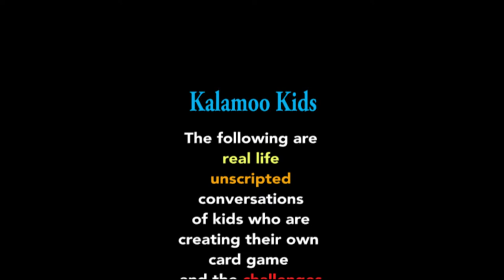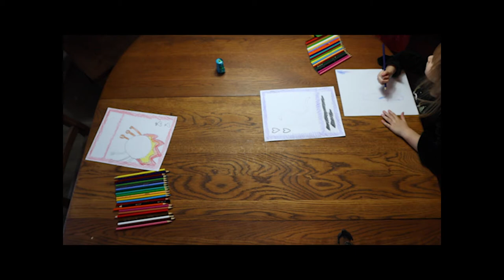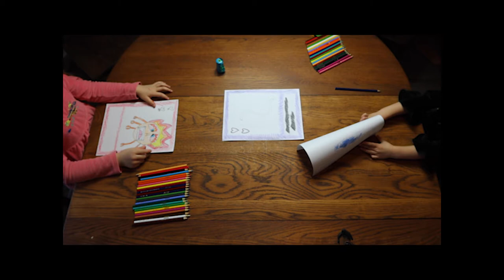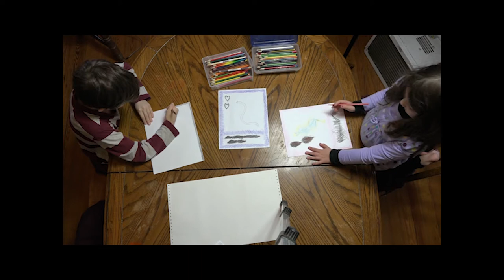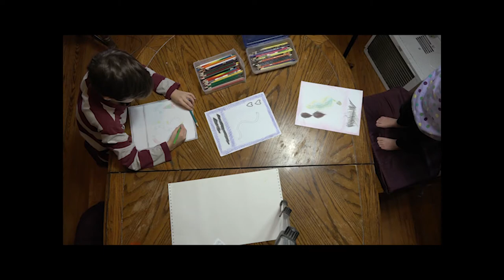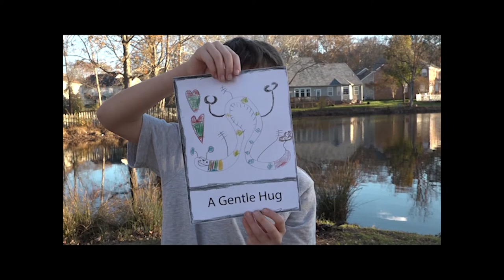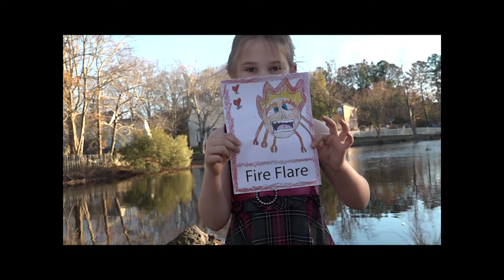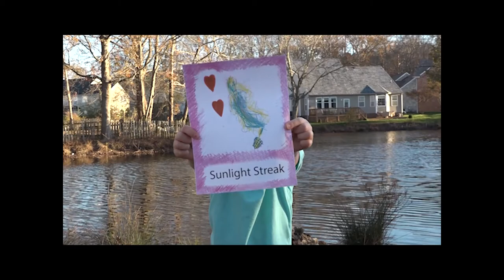Kids Make Their Own Card Game - Bugs in Battle - ep. 1 - Kalamoo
In this episode Kalamoo kids, Scott, Daisy, Cici & Sophia begin work on their very own card game! They begin with a zoom meeting and discuss the basics of their game. What should they name it? What kind of characters will they have?
After voting on a name, they begin the fun task of drawing the first card for their individual character decks. The first card they make is an attack card. The viewer gets a fast forwarded view of each kid drawing their cards. Who doesn't love a good time lapse video!? We get to see their art come to life with a time lapse of all their art.
Some commentary on what they are thinking at the time shares some insight into their creative process.
After they finish making their cards their parents print them off for the kids. There is a big reveal where each kid gets to see what their finished card will look. The kids get excited to see their creations take form.

The Kalamoo kids hope to encourage other kids on how to get creative and make their own card game. Kids doing DIY for kids!
What will the Kalamoo kids do next? Keep watching for episode 2 of Bugs in Battle!

Get up! Get going! Get moving!
Kalamoo let's go!